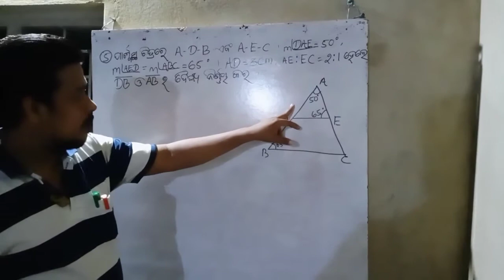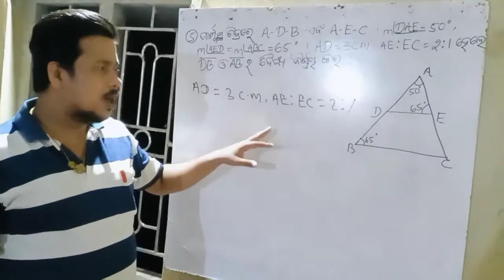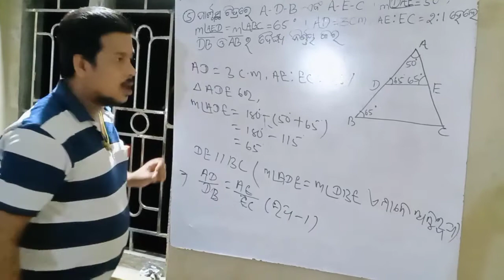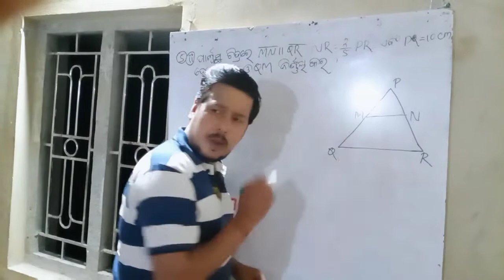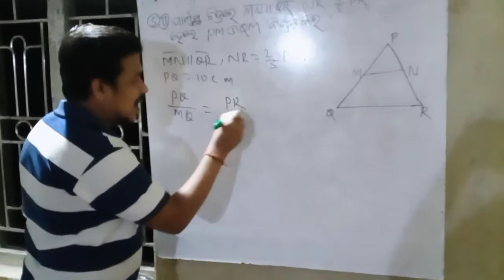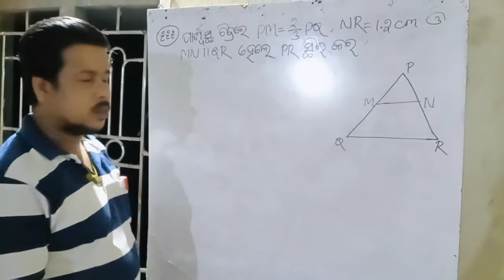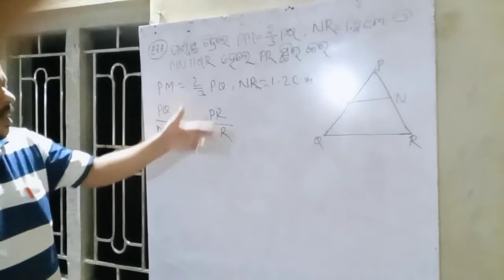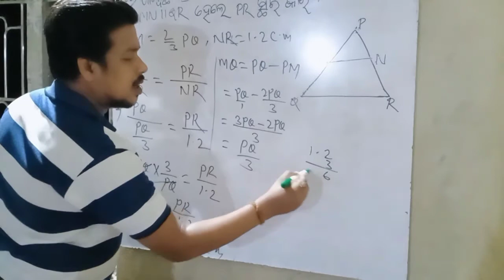Similarity in geometry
Ex-1(a) 5(i) to (iii)